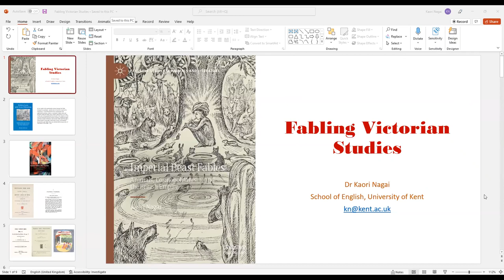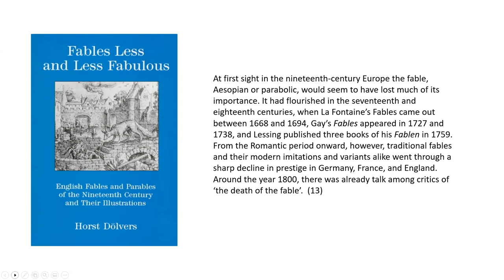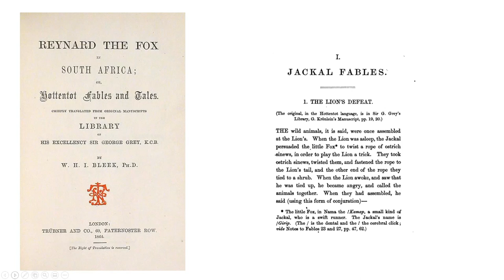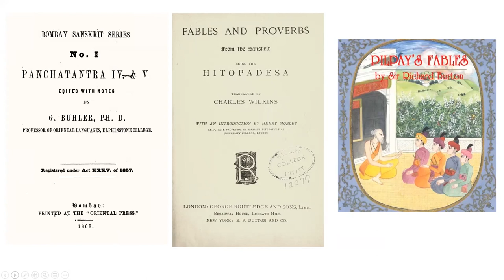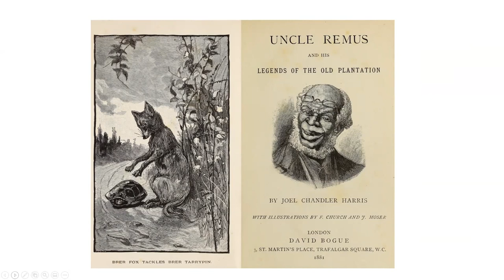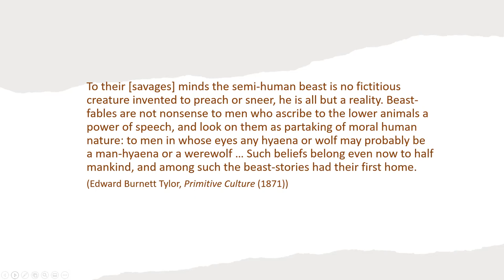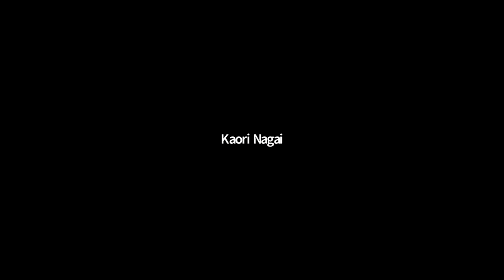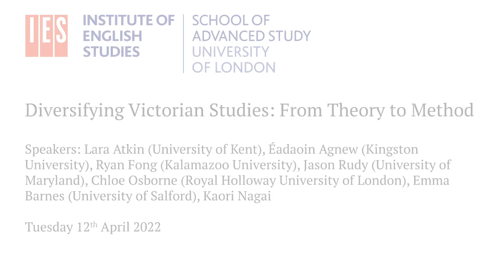Diversifying Victorian Studies: From Theory to Method